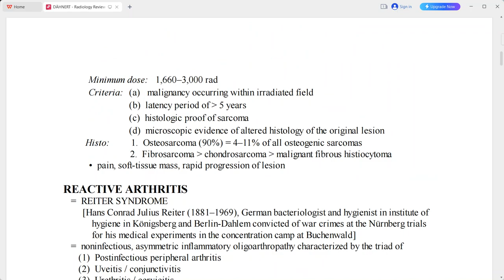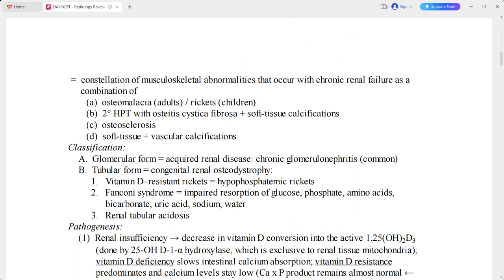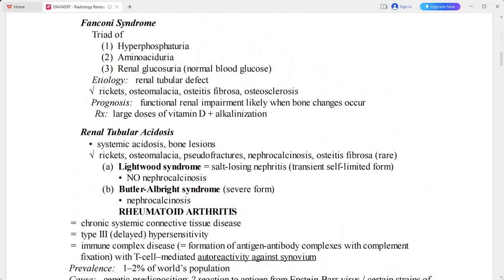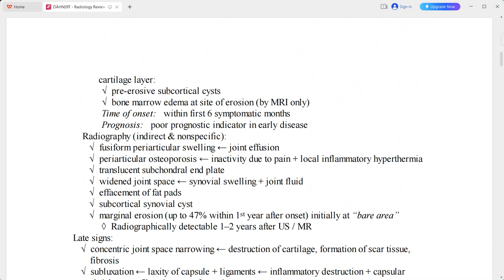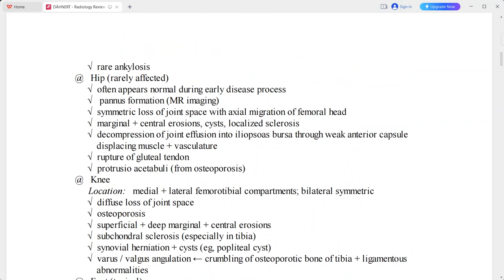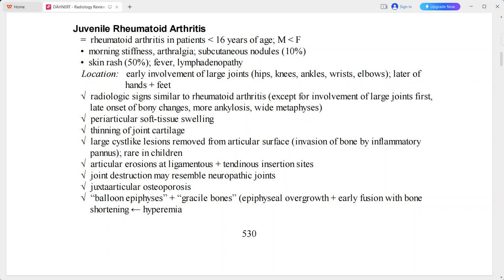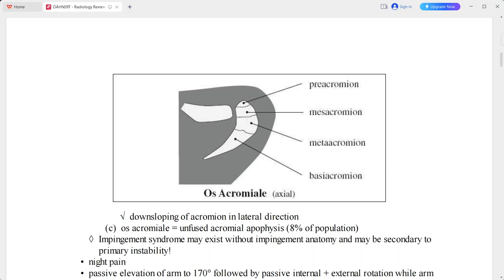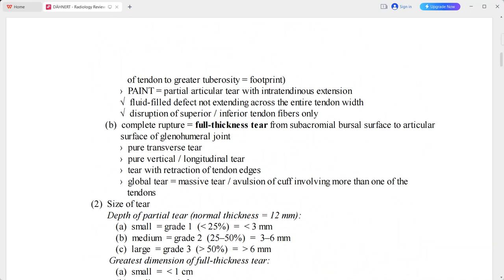MSK DAHNERT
radiology fellowships
radiology guidelines
gallbladder polyp radiology
gist radiology
gout radiology
gynecomastia radiology
radiology hours
radiology imaging
radiology jobs
radiology masterclass
nyu radiology
nsip radiology
radiology oncology
radiology online
osteochondroma radiology
osteoid osteoma radiology
princeton radiology
pres radiology
pi rads radiology assistant
pyelonephritis radiology
radiology quiz
radiology question banks
radiology residency
radiology regional portal
radiology report
radiology requirements
regional radiology
radiology salary
radiology school online
sarcoidosis radiology
radiology ultrasound
radiology unlimited
radiology ucla
ucla radiology
varicocele radiology
radiology xgp
yale radiology
radiology zones
radiology 0800
radiology 101 pdf
4th branchial cleft cyst radiology
ultrasound
transvaginal ultrasound
3d ultrasound
pelvic ultrasound
ultrasound tech
doppler ultrasound
8 week ultrasound
ultrasound abdomen
abdominal ultrasound
ultrasound baby
ultrasound breast
ultrasound biopsy
breast ultrasound
baby ultrasound
boy vs girl ultrasound
bladder ultrasound
boy ultrasound
ultrasound cost
ultrasound clinic
ultrasound certification
carotid ultrasound
can ultrasound detect cancer
cardiac ultrasound
ultrasound definition
ultrasound doppler
ultrasound doctor
ultrasound diagnostic
duplex ultrasound
ultrasound endometriosis
ultrasound early pregnancy
ultrasound exam
ultrasound echogenicity
endoscopic ultrasound
ectopic pregnancy ultrasound
endometriosis ultrasound
endometrioma ultrasound
early pregnancy ultrasound
epididymitis ultrasound
fibroadenoma ultrasoun
ultrasound video
zafar ultrasound